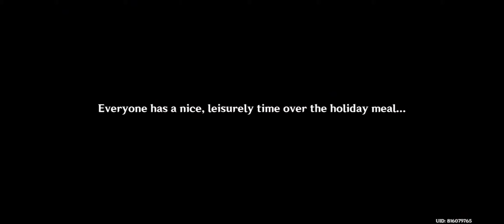Genshin Impact - Xiao and the Lantern Rite Festival Finale - Light Upon the Sea